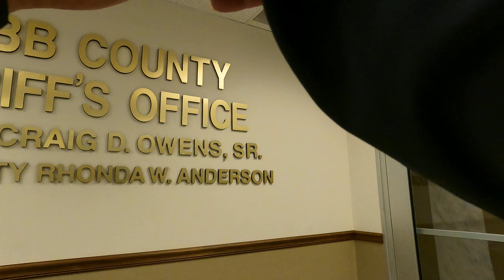Sheriff's office part 2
The Sheriffs office admits we can record in public. of course you cn record in a public space. but the video shows by authority of the sheriffs office you cannot record in the court house a direct contradiction Sorry about the pieces a shot this in 5k by mistake the video editor doesnt like 5k